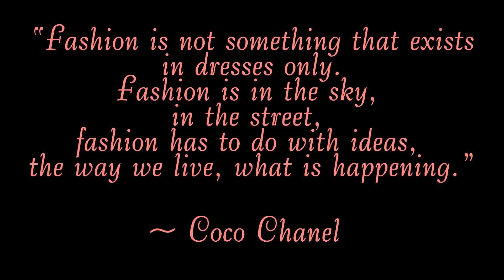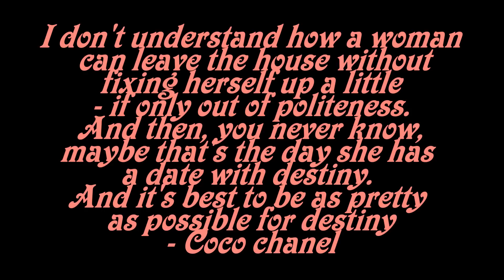Julias Fashion Minute: Fabulous in Sequins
CHECK HERE FOR MORE AWESOME INFORMATION & LINKS !

My Facebook fan page:
Should I take one or not? Because I don't have one yet =0 ! [shame on me?]

or I got it as a presents from Family or Friends.